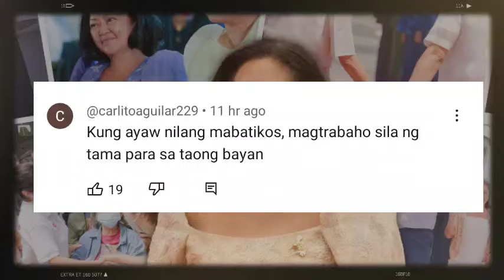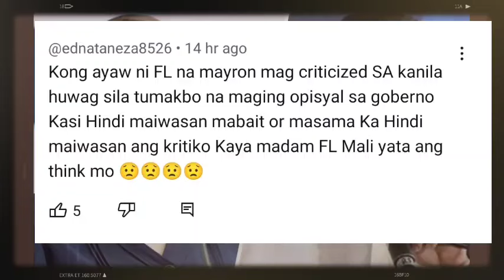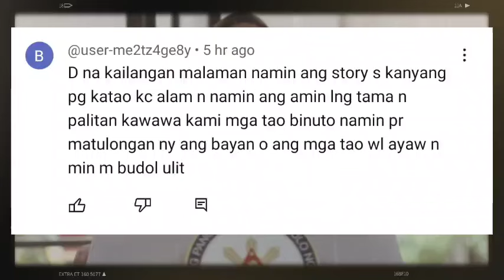BREAKING NEWS! GRABE TO! WALANG NAGAWA SI FL LIZA!? INDAY WINASAK SI ARANETA IYAK! DIGONG UMUSOK NA!